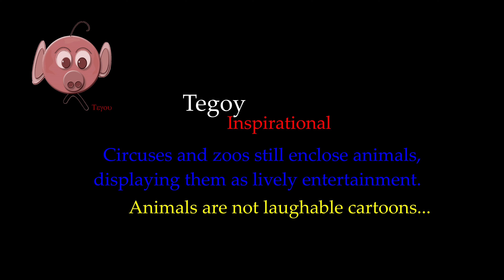Tegoy cartoon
Images and words to promote animal rights and to end animal suffering.